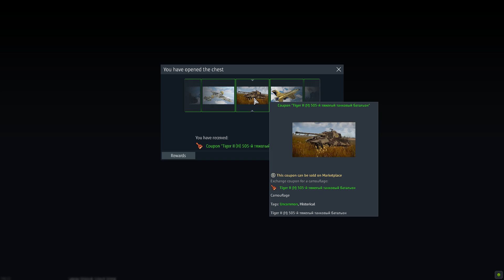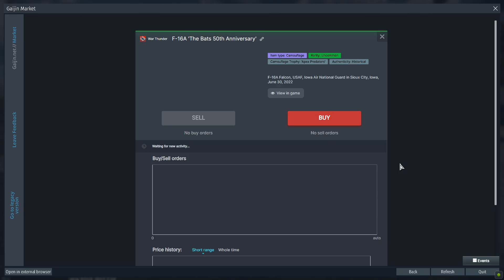I open the Apex Predators update box (War Thunder)